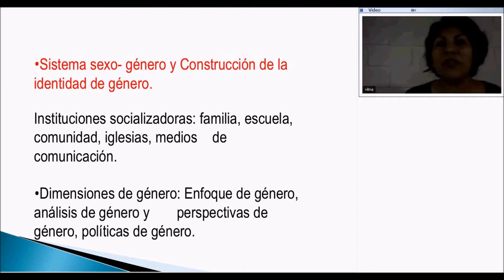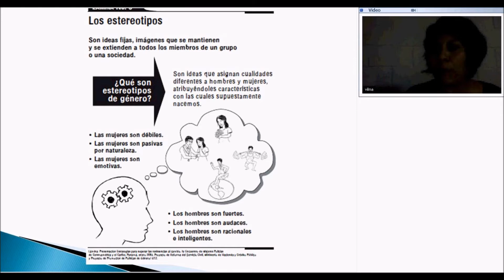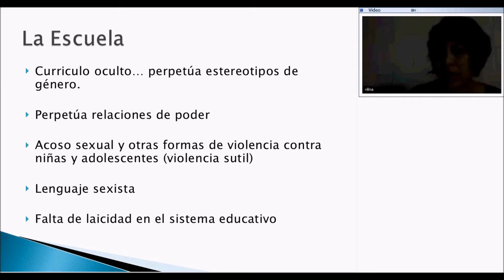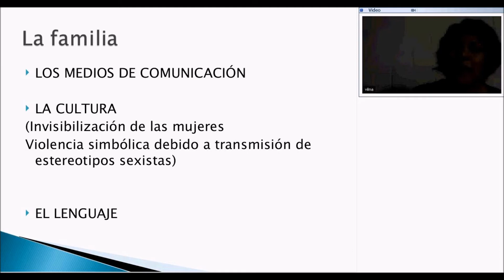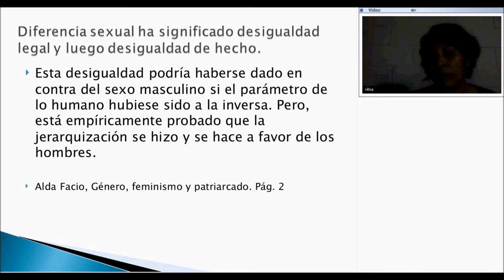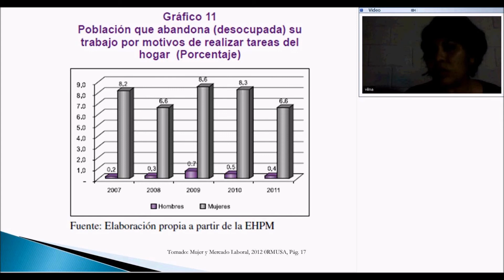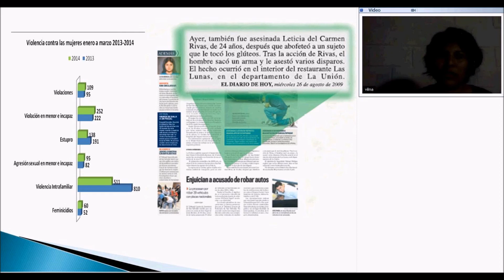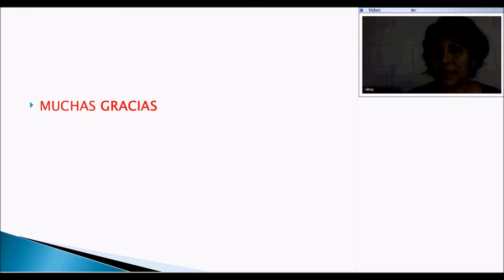Clase de 17 de octubre. Docente Vilma Vaquerano.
Diplomado sobre Género y Gestión del Riesgo a Desastres, cuenta con el módulo I: “Bases teóricas para el conocimiento y análisis de género en los procesos de gestión de riesgos".